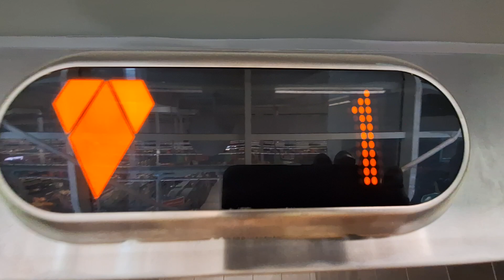Kone Ecodisc Lift at Asda Inverness Superstore, Ivanhoe Way, Inverness